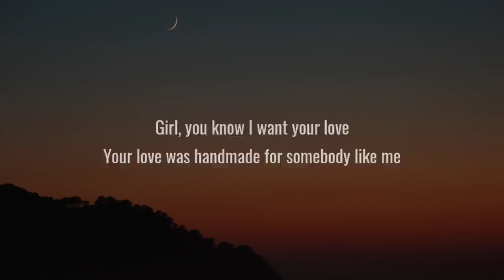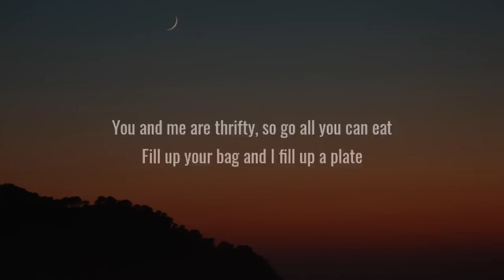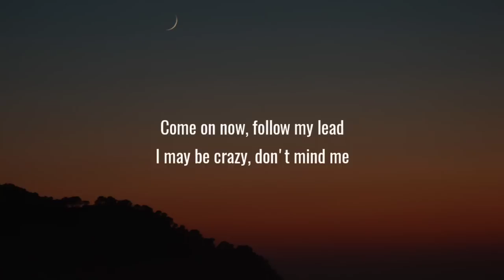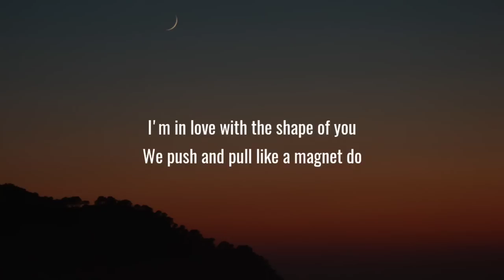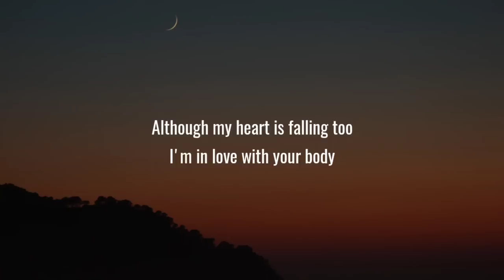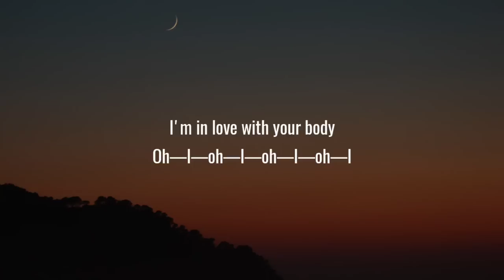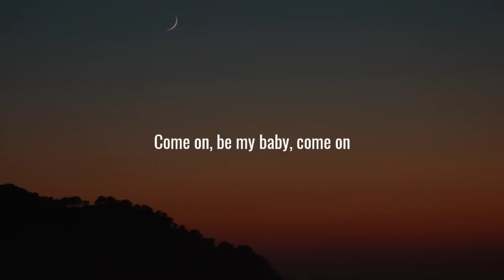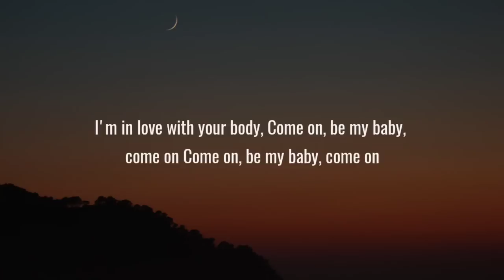Ed Sheeran - Shape of You (Lyrics)